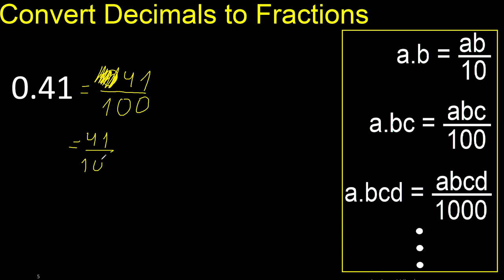Convert 0.41 to fraction . How to convert decimals to fractions . convert decimal 0,41